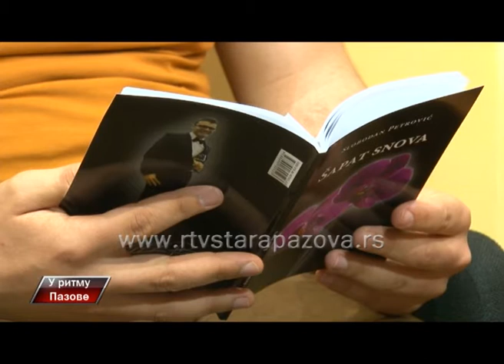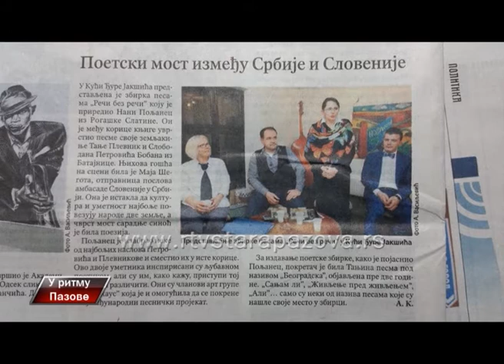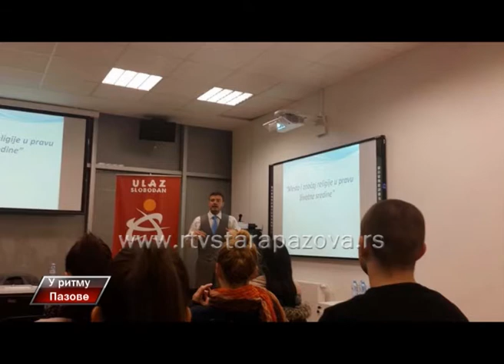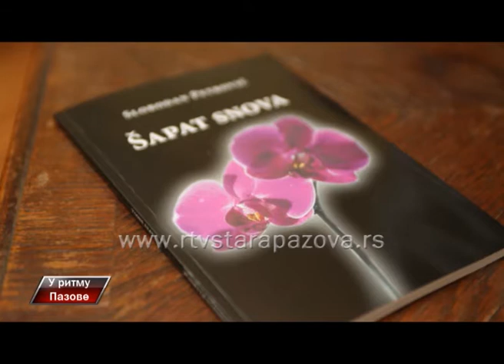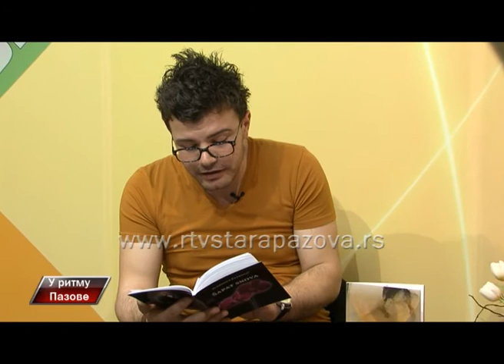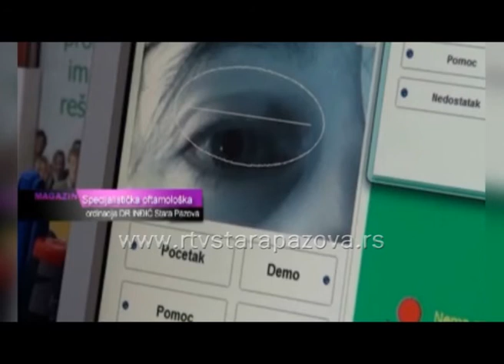U Ritmu Pazove 161emis IV deo